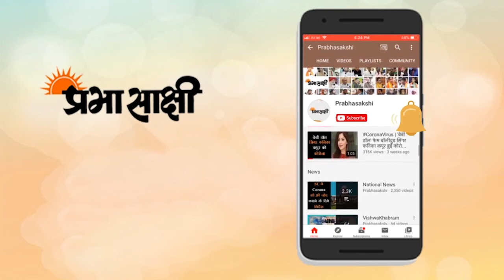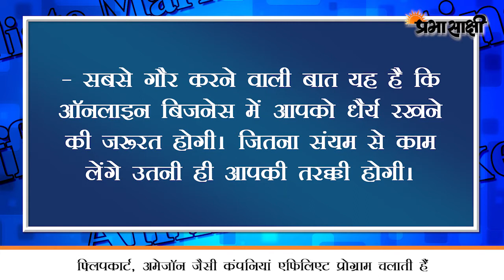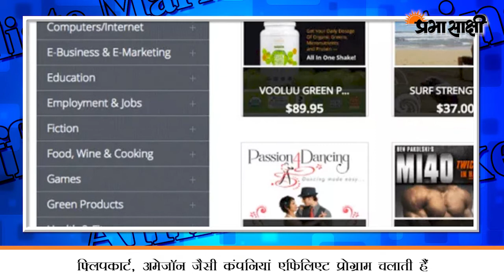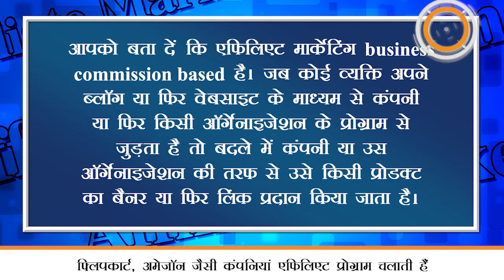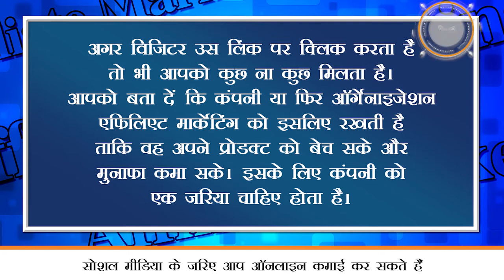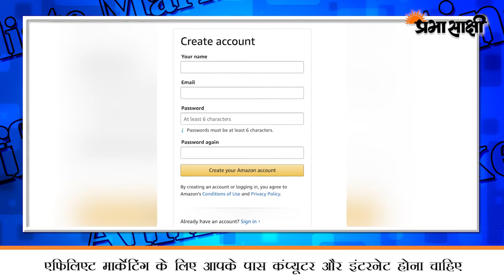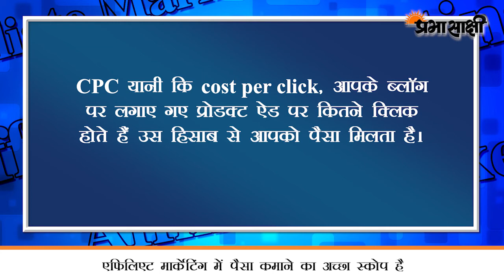De Dhana Dhan | क्या है Affiliate Marketing और कैसे होती है इससे कमाई | What is Affiliate Marketing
ऑनलाइन पैसा कमाने के लिए एफिलिएट मार्केटिंग सबसे अच्छा जरिया है। यहां आप किसी एक कंपनी के प्रोडक्ट को अपनी वेबसाइट या ब्लॉग के जरिए बिक्री कर कमीशन कमा सकते हैं।  आसान शब्दों में कहें तो यह मार्केटिंग का ऐसा तरीका है जहां एक व्यक्ति अपने किसी सोर्स जैसे कि ब्लॉग या वेबसाइट पर किसी कंपनी या ऑर्गेनाइजेशन के प्रोडक्ट को प्रमोट करता है। या फिर किसी को सलाह देता है। इसके बदले कंपनी या ऑर्गेनाइजेशन उस व्यक्ति को कमीशन देता है। आपको यह भी बता दें कि अलग-अलग प्रोडक्ट के हिसाब से अलग-अलग तरह का कमीशन होता है। कमीशन में आपको सेल के हिसाब से कुछ प्रतिशत मिलता है या एक निश्चित राशि होती है। प्रोडक्ट कुछ भी हो सकता है, वेब होस्टिंग से लेकर कपड़े या फिर इलेक्ट्रॉनिक्स के सामान तक।